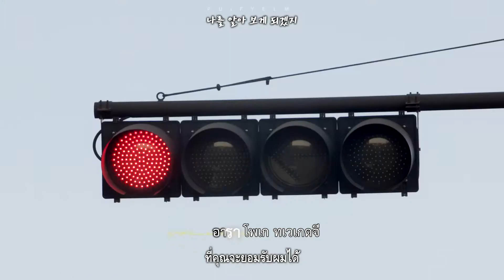[Karaoke/Thaisub] Youngjae (GOT7) - At the usual time (Wok of love OST)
หากผิดพลาดอะไรก็ขออภัยด้วยนะคะ ^^